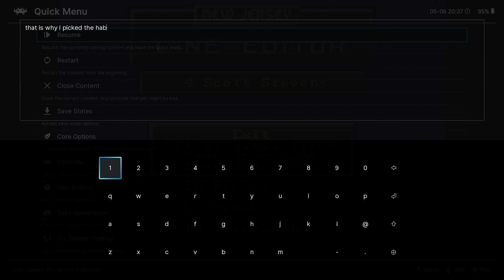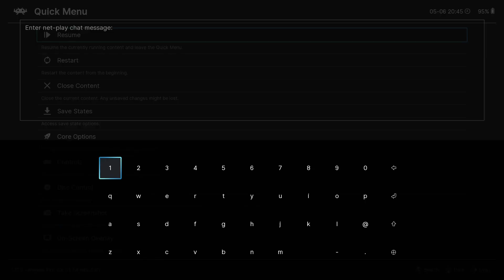NHL '94 Sega Super Liga Game 15 - Tecmo Jon (NJD) at Len the Lengend (MON)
Sega Super Liga - a league where wingers cannot move to center but a center can play the wing.

Regular season action recorded on June 5, 2024